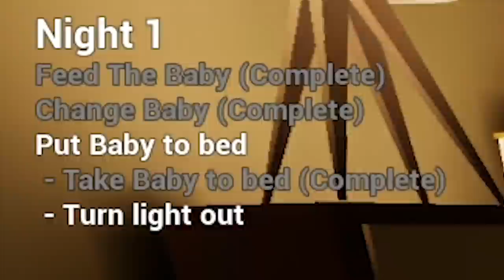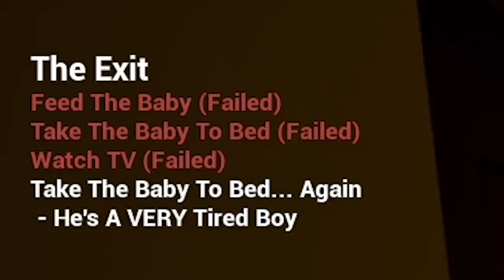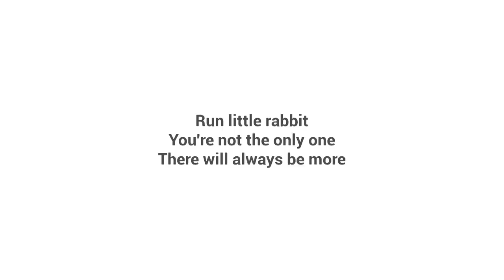I adopted Satan's son and this happened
ABOUT: THE BABY IN YELLOW
As a babysitter, you have to deal with some unruly children. This one might be your last.